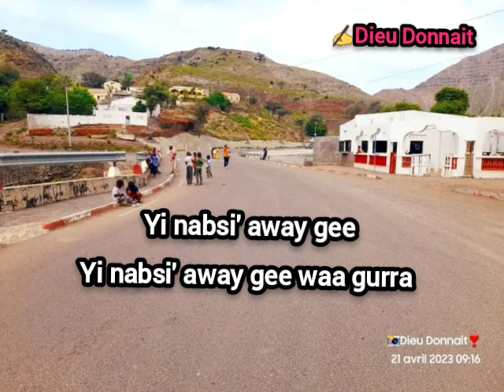Bourhan Abass New Remix(Yaamo waytem away)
studios 🎙 Randa Press